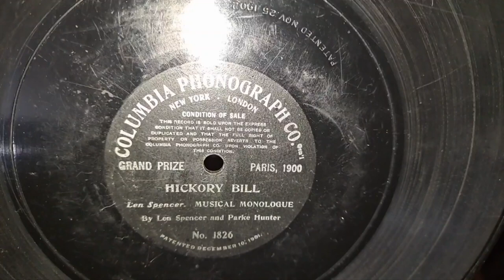Hickory Bill. Len Spencer & Parke Hunter. Early Columbia 78rpm from about 1906? Single Sided Record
It's cracked, and plays poorly. The best bit is the last tune, Old Black Joe. His Masters Voice Model 100 Portable Picnic Wind-up Gramophone Phonograph 78rpm Record Player